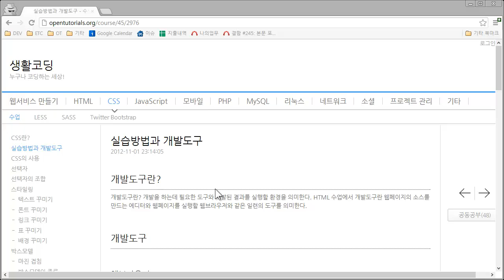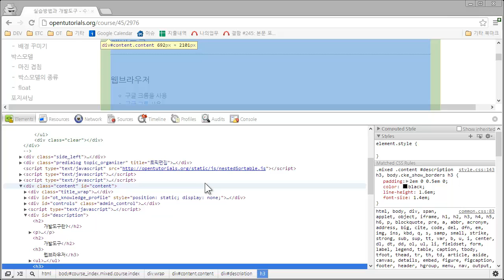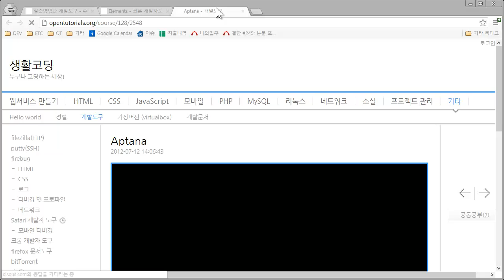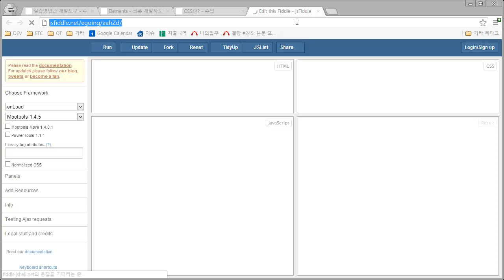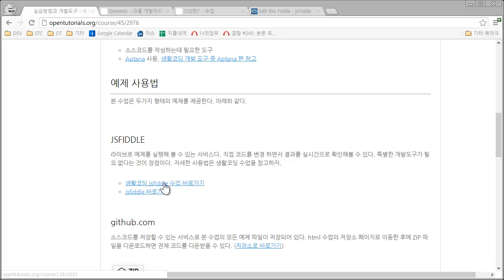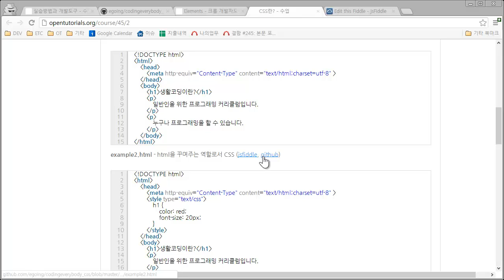실습방법과 개발도구